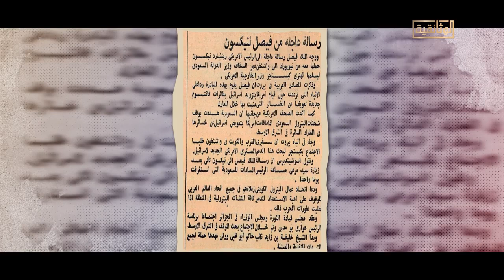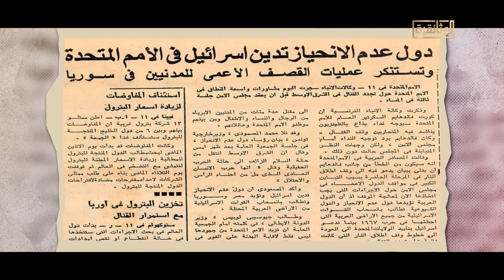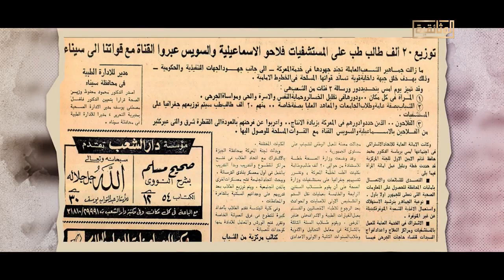حدث في 1973.. 12 أكتوبر 1973 / تشرين الأول 1973